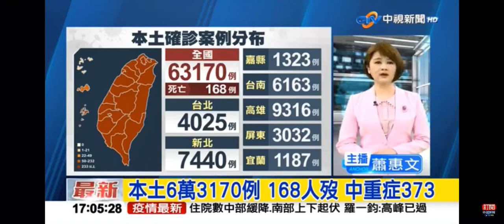2022-06-16中視1700整點新聞-本土6萬3170例 168人歿 中重症373